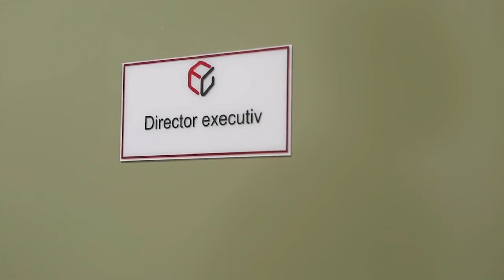Orange - partener strategic pentru educaţie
Graţie suportului acordat programului «Burse de Merit pentru cei mai buni studenţi ai ţării», astăzi 1280 de tineri şi-au construit o carieră de succes.